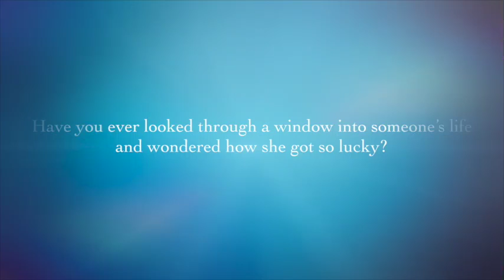8 Notes to Nobody Medium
8 Notes to Nobody Booktrailer by Cynthia T. Toney